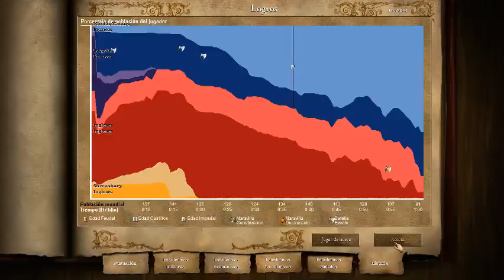Henry en Directo: Age of empires II Campaña Juana de Arco Completa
Si te ha Gustado el vídeo, deja tu "Me Gusta" para más, comenta y compártelo con tus amigos para que mas personas lo vean, eso ayuda mucho al canal, Muchas gracias por todo.
Saludos. 😉

💸 DONACIONES: Si te gustan mis videos y quieres apoyar al canal con una donación puedes hacerlo

🔶 Por aquí encontraras Gameplays, Vídeos Guías, Análisis y Mucho mas, espero la pases de lo mejor en el canal.

Nota Importante: Si me quieres apoyar, te invito a que te suscribas a mi canal para ver más de mi contenido y además puedes activar las notificaciones dándole en la campana que aparece a lado del nombre del canal. Así sabrás cuando subo algún vídeo. 🔔
🔷 ¡ARIGATO! 🔷